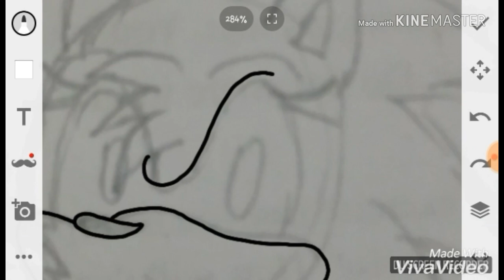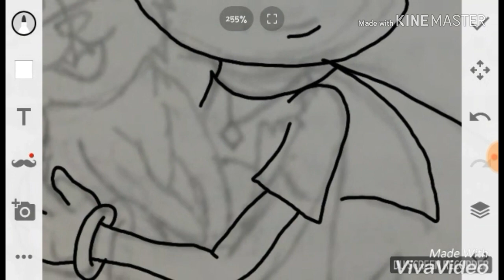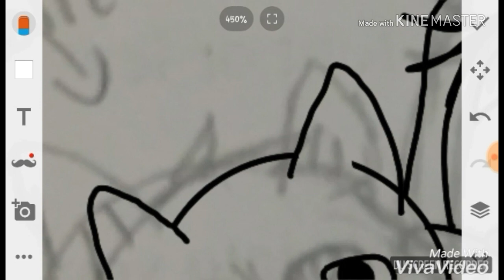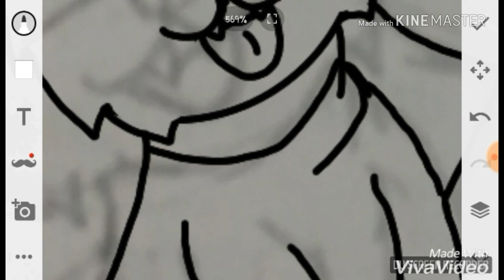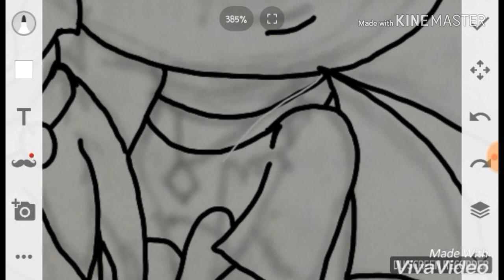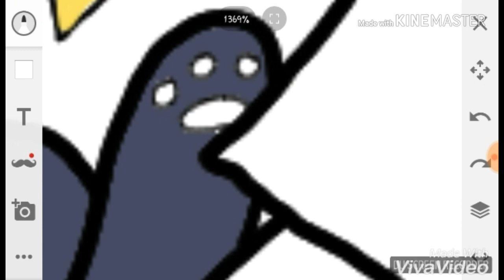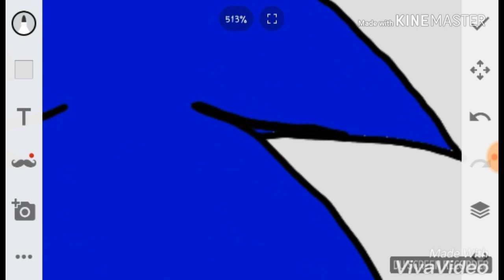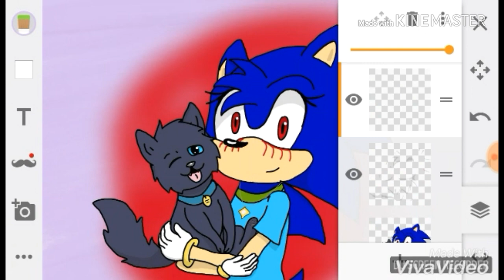Abby and Asher A Demon's Blessing Speed Paint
These are Abby and Asher from my book A Demon's Blessing on Wattpad. That's all there is to it. And also, I am SO tired and that's why I had a hard time drawing some parts of this.

Song: I Know You Want Me

Song2: Paint It Black

Song3: Round & Round